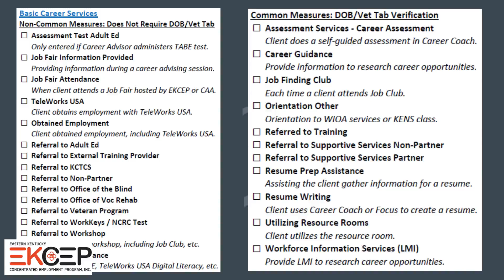Liam and Teleworks USA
A client scenario and the correct Activities to report in EKOS.